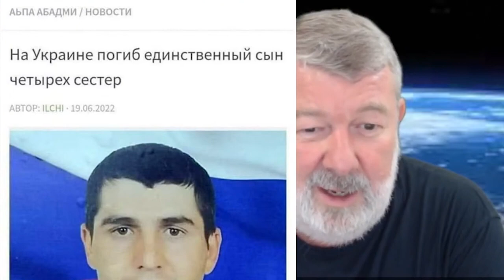МараZмы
Огневая поддержка:
BTC [1PHGfQt8Y8WzuVjqHkdzEqZZaQbVCWSQvi]